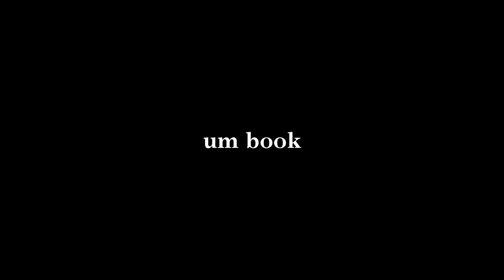CRÍTICA: Onde está Segunda? (Netflix, 2017) | Um Bookaholic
Dia 18 de Agosto de 2017 estreou mais uma produção original da Netflix: Onde está Segunda? (What happened to Monday). Hoje, então, vocês vão saber o que eu achei dessa distopia com toques de sci-fi! :)

Coisas maneiras

O meu livro, 'Wyattix - A Confiança é Mortal', já está disponível para leitura no Wattpad! :)

Participe do f4ntasia, um grupo no Facebook dedicado aos leitores de fantasia!

LINKS

Snapchat & periscope | umbookaholic